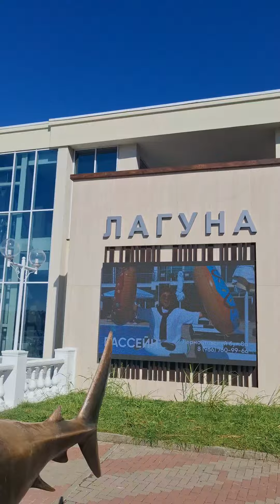Виктор Федорыч и памятники!)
Виктор Федорыч продолжает изучать набережную)